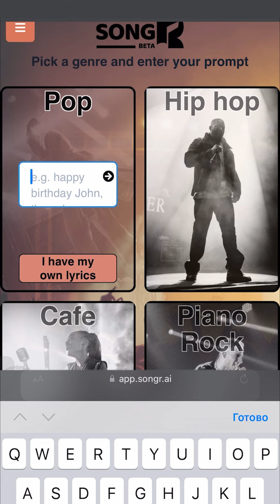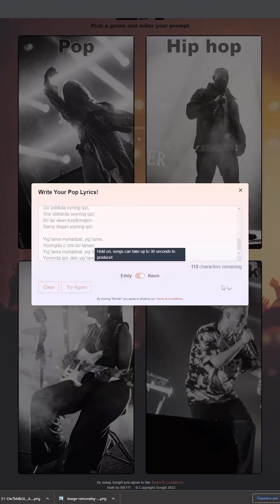Bilaman, sun’iy intellekt mavzusidan zerikkansiz? Lekin buni aytmasam bo‘lmaydi!